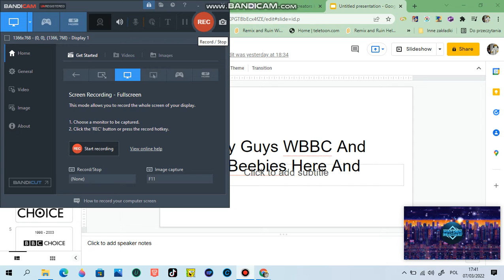Logo History S2 Ep3: BBC Three